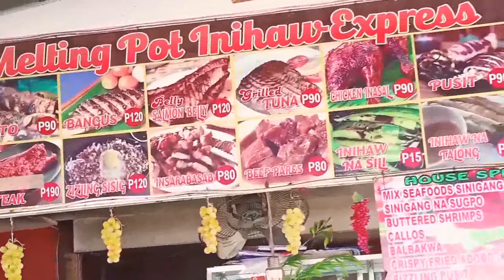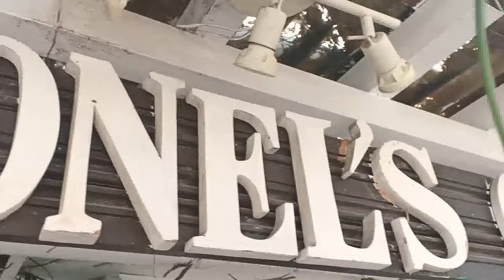Promotional video of San Mateo, Isabela